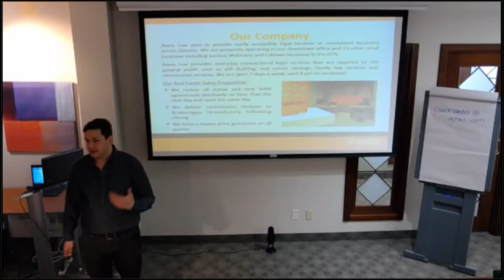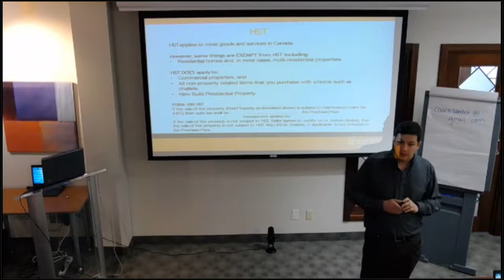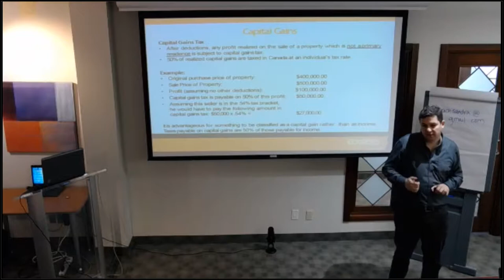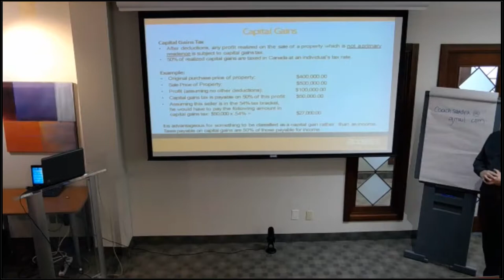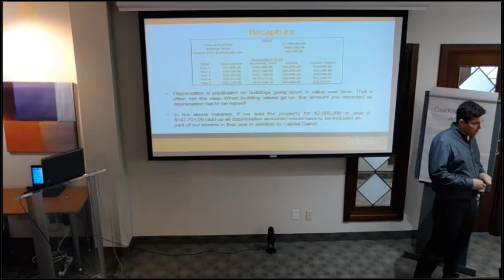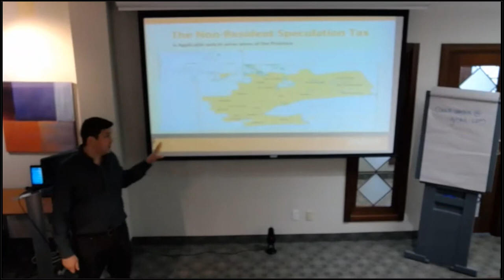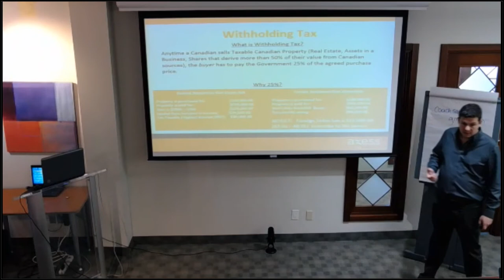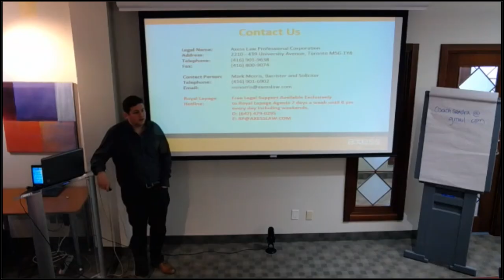"The Basics of Real Estate Taxation" With Mark Morris from Axess Law